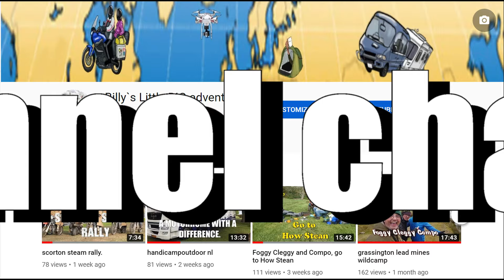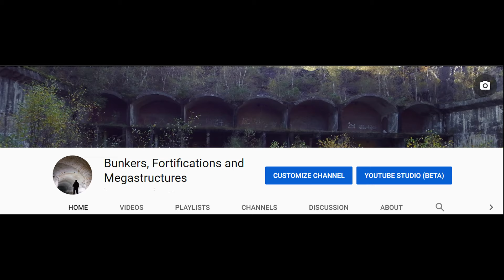channel changes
Just a quick video of a slight channel change. I've decided not to put any more war videos on this channel, because i think that they need there own channel. So i've set up another channel called ` BUNKERS FORTIFICATIONS AND MEGASTRUCTURES` which is dedicated to the world war one and two time frame. Don't worry if your not, has it's just a passion of mine. The first few movies are from this channel ( which you may have already watched) however ii have new movies coming out, that no one as see just yet Thanks for watching and your support.

It will give you an idea of what to expect.